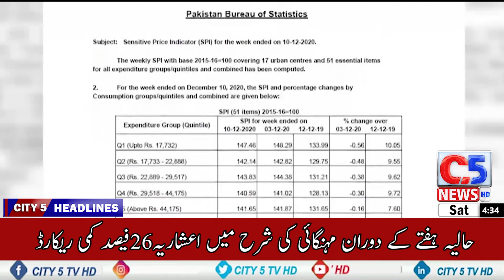CITY 5 NEWS !Pakistan Bureau of Statistics releases report | Headlines | 10:00 AM | 12 December 2020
# United States#Corona vaccine#ٙ PDM#Accountability court#
The United States has also approved the use of the Corolla vaccine in waste and bio-end. President Trump says the United States has achieved a safe and effective vaccine in nine months.